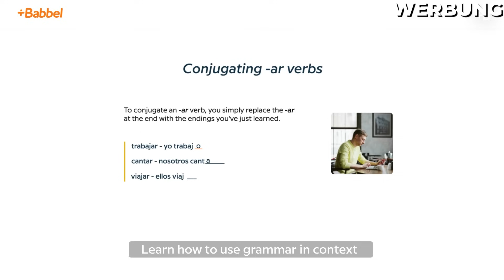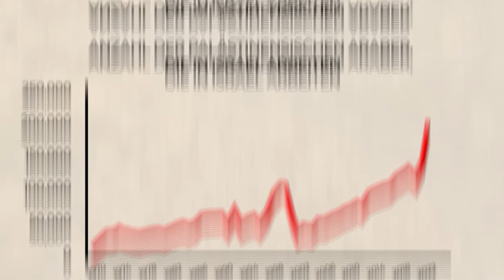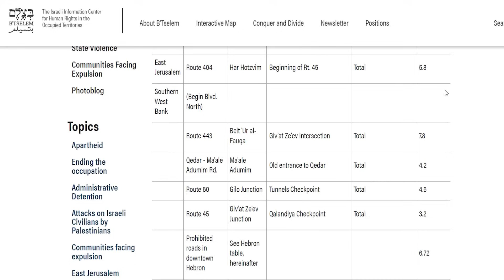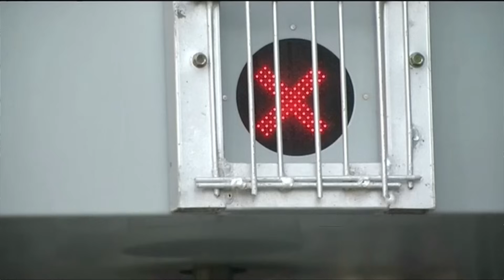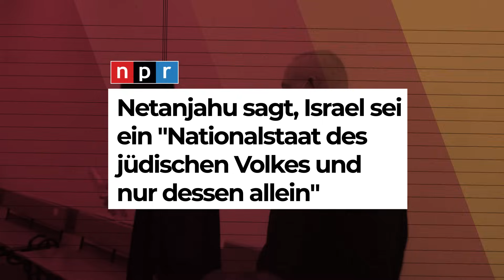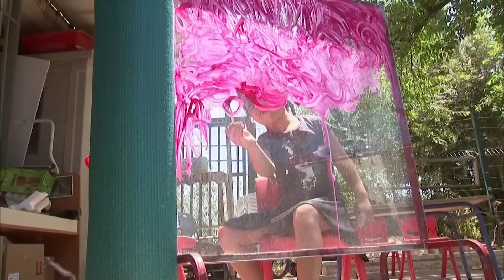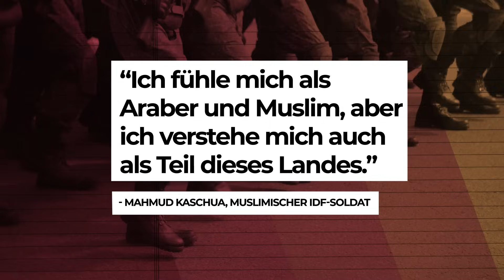Was ISRAEL-KRITIKER Dir gerne VERSCHWEIGEN! | VisualPolitik DE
Nach dem Blutrausch der Hamas, bei dem unschuldige Frauen und Kinder ermordet wurden, kam es zu Solidaritätsbekundungen - für die Terroristen. Das war leider zu erwarten. Und zwar von denen, die schon seit Jahren ihren Hass auf alles Jüdische herausbrüllen, auch auf deutschen Straßen. Aber mittlerweile melden sich auch jene Israel-Kritiker, die nicht so radikal wirken, sondern als Samariter daherkommen oder als Akademiker. Sie kritisieren Israel als "Apartheids-Staat". Doch für die Realität scheinen sich diese "Israel-Kritiker" nicht zu interessieren. Es ist sogar so verrückt, dass Hilfsorganisationen die Propaganda der Terroristen übernehmen - ähnlich wie sie sich auch schon Putin als Sprachrohr angedient haben.
In diesem Video nehmen wir ihre Argumente haarklein auseinander und sagen Euch, welche zutreffen und welche nicht.
Weiterführende Videos:
Interessante Links und Quellen:
Kapitel:
00:00 Intro
04:53 Babbel
07:14 Die Apartheids-Vorwürfe
22:14 Eine interne Apartheid?